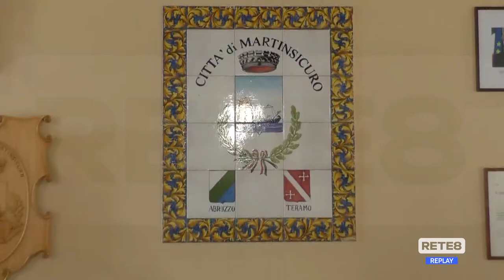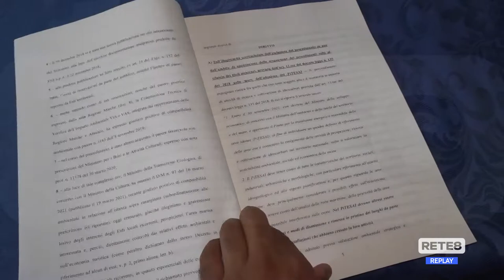Trivelle in Adriatico - Da Martinsicuro il ricorso contro il via libera del Ministero